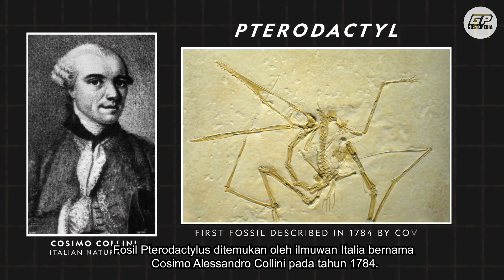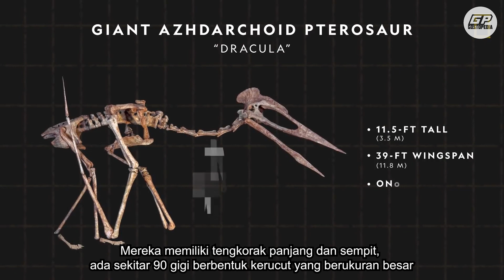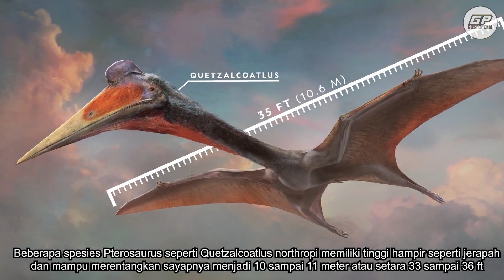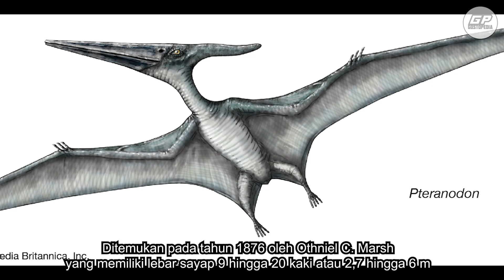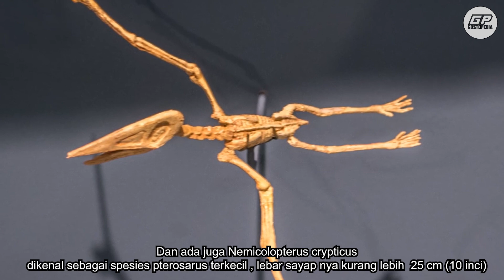PENGUASA LANGIT YANG SESUNGGUHNYA - Pterosaurus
halo semua
selamat datang di channel gostopedia
bersama kak cheros, kali ini kita akan membahas segala hal tentang hewan purba yang dulunya adalah penguasa langit. semoga bermanfaat :)

sourcer of thumbnail :
FREE